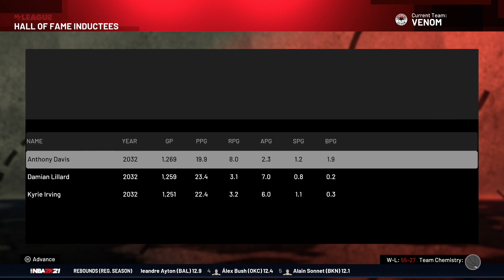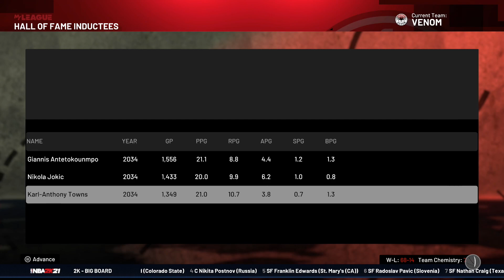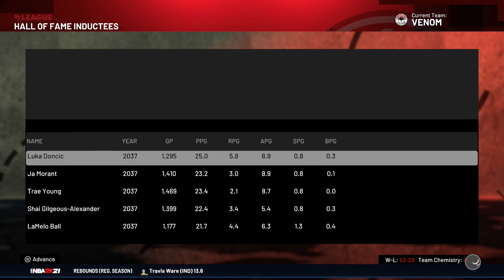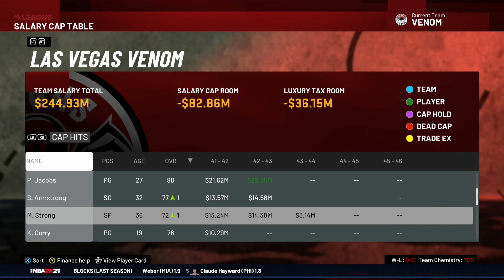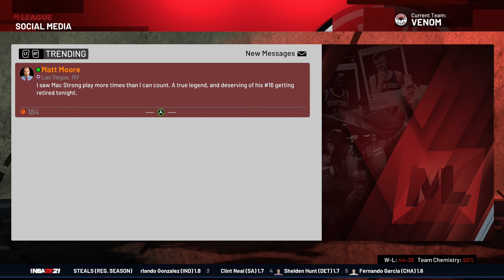THE FINAL EPISODE (Long-Term Sim) - NBA 2K21 MyLEAGUE Expansion | Ep.91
Welcome to my 2k21 MyLEAGUE Expansion series, where I have added and taken over the Las Vegas Venom in the NBA as they see themselves in the Western Conference while the other new expansion team, the Baltimore Claws, find themselves in the Eastern Conference. For this series, I aim to find players, mostly through the draft process, that we can build a championship team around. Join me on the journey!